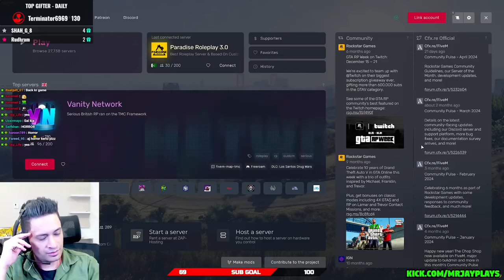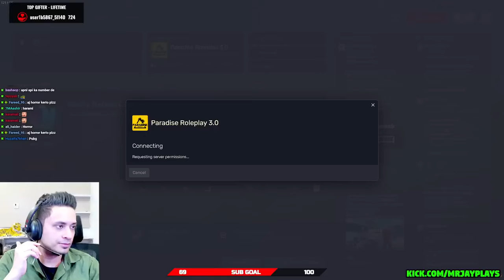Kasam kha @JanjuaTalks last part